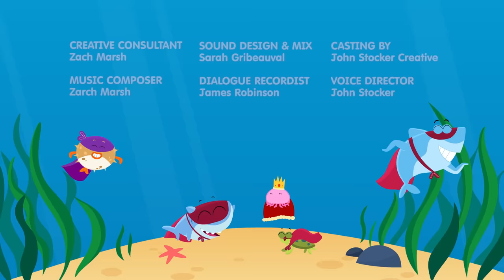Play Date | Finny The Shark | Cartoon For Kids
When the TV breaks during Finny and Myrtle’s favorite show, the two decide that if they can’t see what happens next, they’ll use their imaginations and make up what happens next!